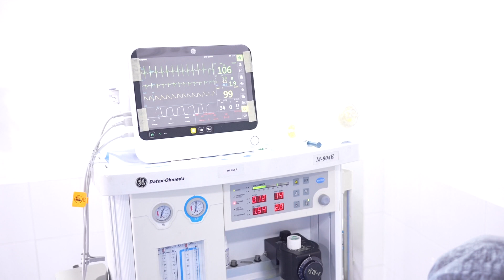Small Child with large lip Hemangioma going under Anesthesia